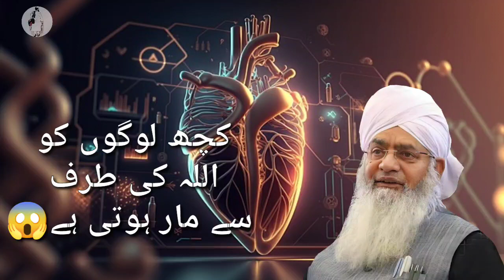kuch logo logo ko Allah ki taraf se maar hoti hai new bayan by molana zulfikar naqshbandi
shaykh zulfiqar ahmad
king of naqsband
khandan e naqsband
mahad ul faqeer al islami
islamic lecture
hazrat ji peer sahab
tasawwuf
emahadofficial